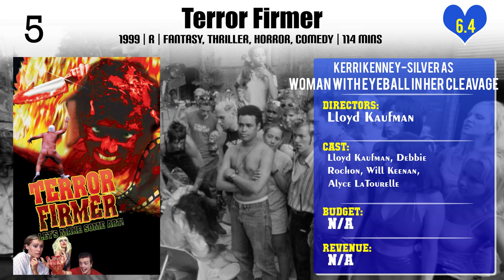Kerri Kenney-Silver Top 10 Movies of Kerri Kenney-Silver| Best 10 Movies of Kerri Kenney-Silver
Top 10 Movies of Kerri Kenney-Silver

Find the list of top 10 and best movies by Kerri Kenney-Silver
1.Dealin' with Idiots
2.Wanderlust
3.Painting with Joan
4.Reno 911!: Miami
5.Other People
6.Terror Firmer
7.Role Models
8.VHYes
9.A Futile and Stupid Gesture
10.Love God

Please Comment down your favorite movie of Kerri Kenney-Silver